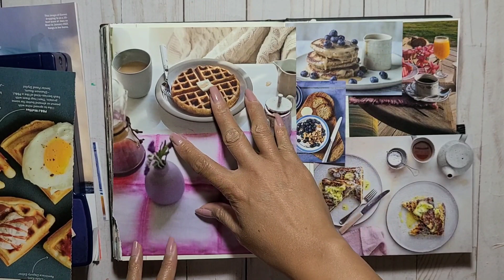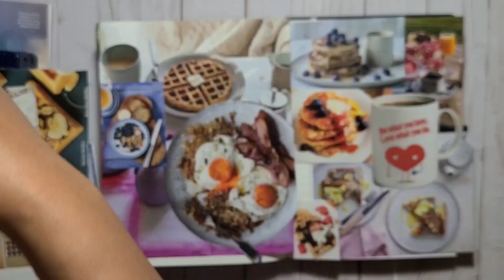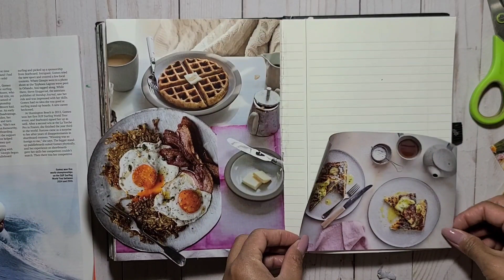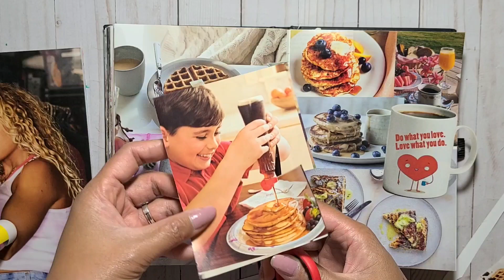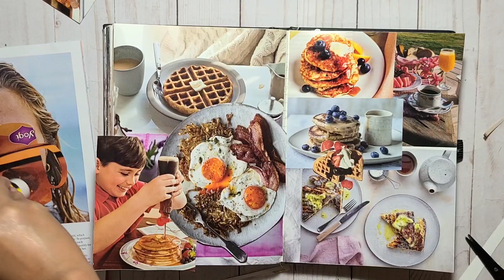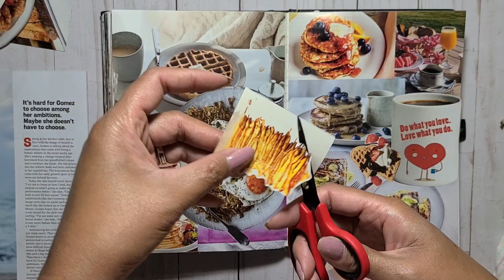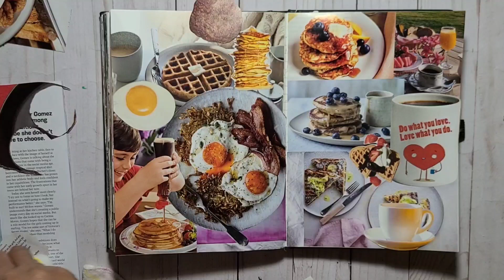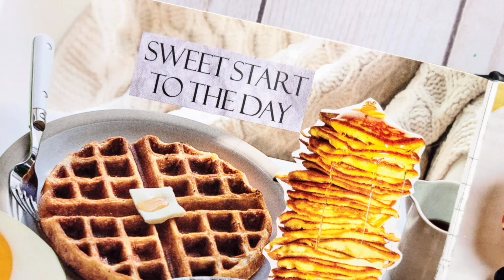GLUE BOOK with me #22.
Hello everyone! Here's another page on my random gluebook. Thank you for stopping by! God bless 😘 🙏